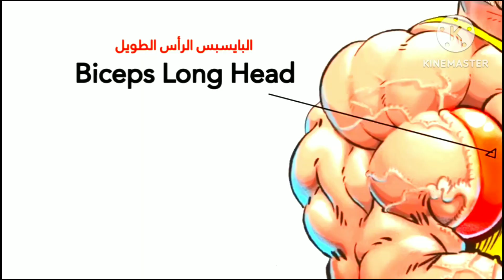6 BEST BICEPS EXERCISES FOR BICEPS AT HOME 💪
6 BEST BICEPS EXERCISES FOR BICEPS AT HOME 💪